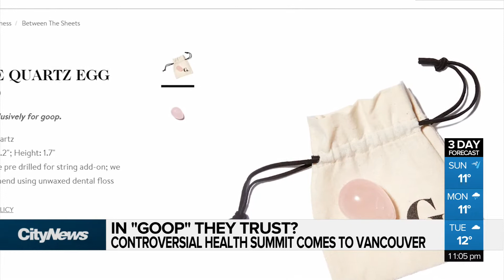Controversial health summit comes to Vancouver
Gwyneth Paltrow’s “Goop” brand landed in Vancouver with a wellness summit on Saturday. 200 people paid approximately 80,000$ to attend. It is raising concerns about celebrity backed health fads.